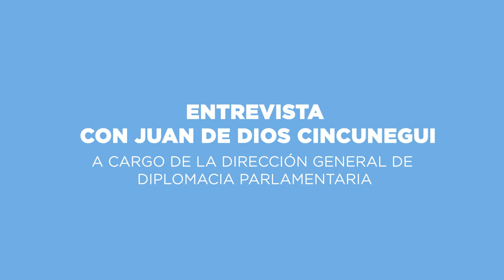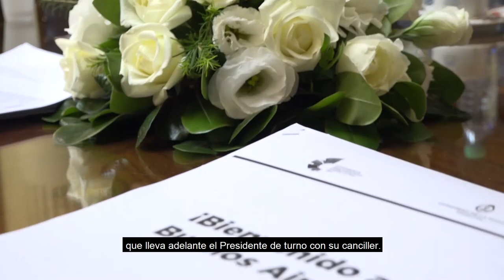RelacionesInternacionales: De qué trata la Dirección General de Diplomacia Parlamentaria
Juan de Dios Cincunegui, Director General de Diplomacia Parlamentaria, resalta la importancia de los lazos institucionales en el contexto de la llamada Aldea Global y las funciones de los parlamentos en el fortalecimiento del diálogo multilateral entre naciones.